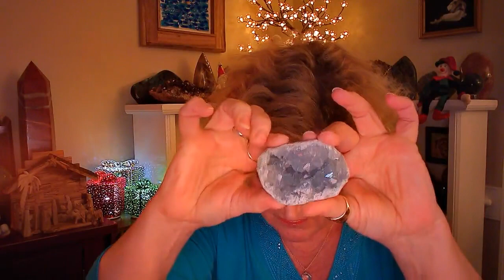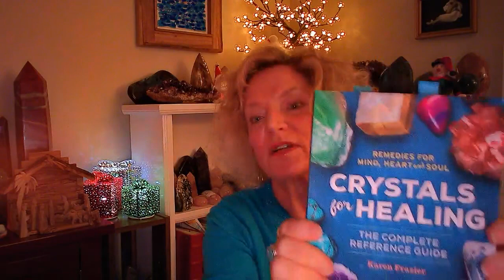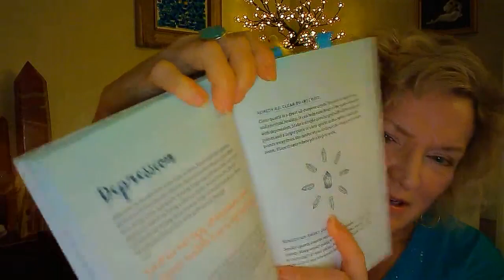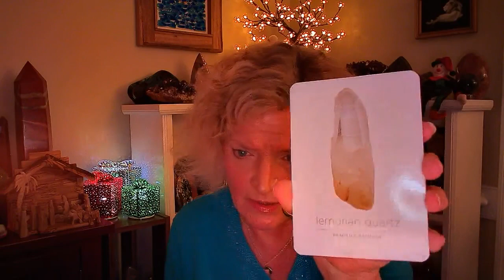Crystal Talk | Grief and Sadness Stones | Angela Ramsey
Join Angela Ramsey live on Facebook monthly for a talk about Crystals. Angela will explore different crystals, helping you understand the positive energy that crystals can have and create in the world around you, and talk about vibrational healing. On this episode- Angela shares a variety of crystals that help with grief and sadness and how these stones can be used as vibrational medicine.

This Crystal Talk video was previously shared as a Facebook LIVE on November 23rd 2021. Join Angela Ramsey on the every 4th Tuesday of every month on our Facebook page at 6:00 P.M EST as she shares insight on a variety of Crystals and more.

People all over the world have discovered meaningful and life-affirming insights from the materials offered with A.R.E. membership. To learn more about membership and the many benefits offered, please visit our Membership page.

A.R.E. offers membership benefits that include 24-7 access to the Cayce Digital Library which includes hundreds of hours of video and audio content and bonus literature, the entire set of Edgar Cayce’s readings, access to the Cayce Health Database, receive our quarterly magazine and digital newsletter, monthly enlightenment courses, discounts, and more!